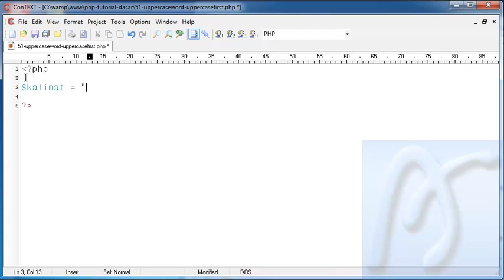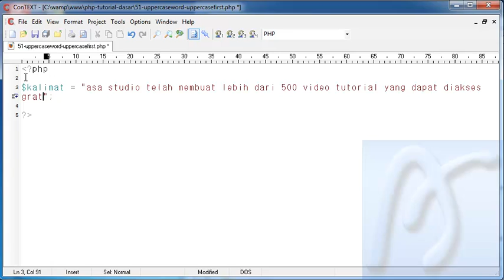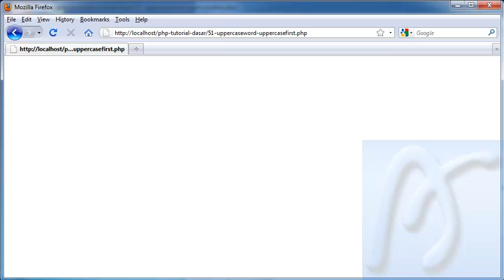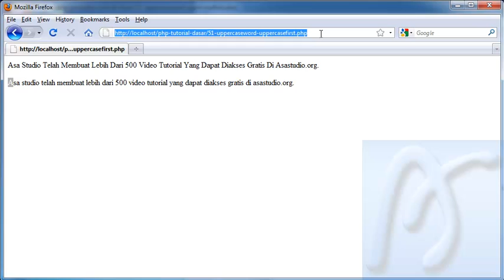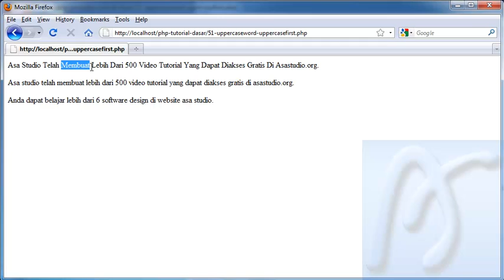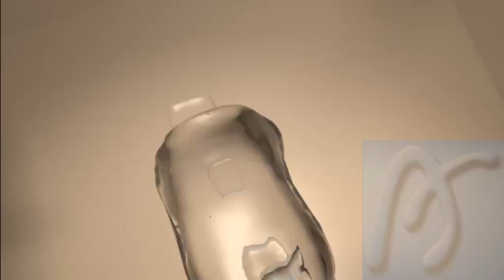PHP Dasar Video Tutorial 051 Ucwords Ucfirst